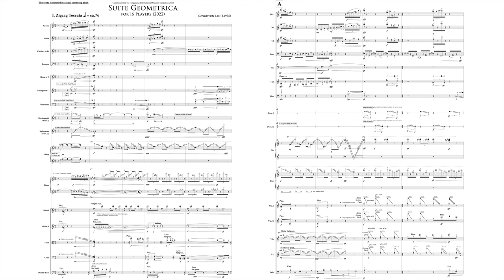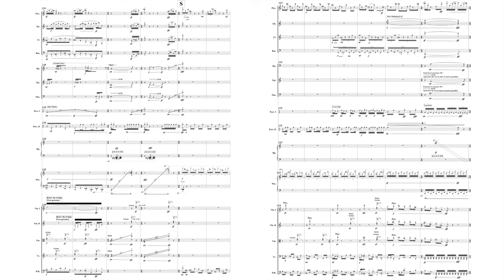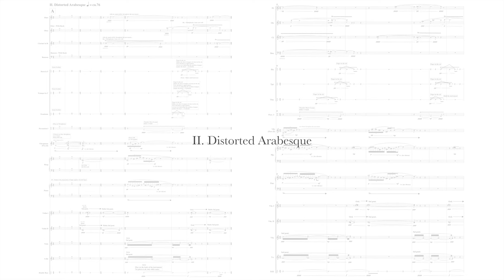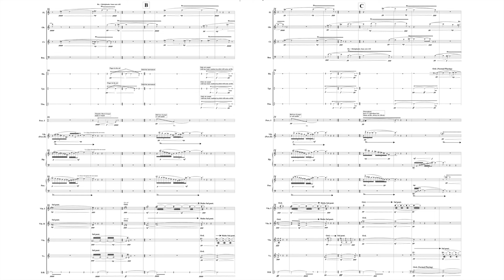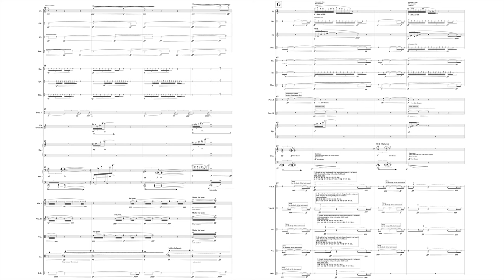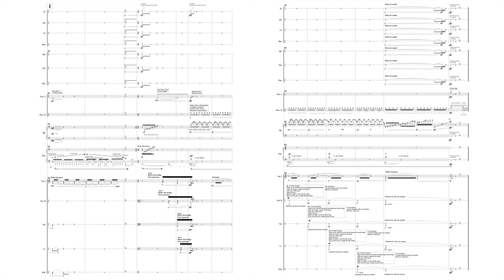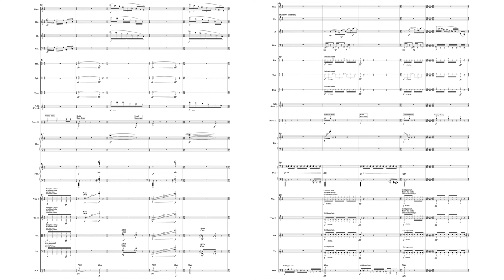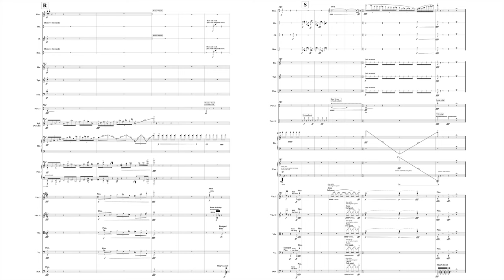Sunghyun Lee : Suite Geometrica (2022)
Sunghyun Lee (이성현, *1995) : Suite Geometrica for Large Ensemble of 16 Players (2022)

0:00 Sunghyun Lee : Suite Geometrica (2022)
0:12 I. Zigzag Toccata
7:43 II. Distorted Arabesque
13:46 III. Kinematic Sonata

Commissioned by Tongyeong International Music Foundation
Premiered at Tongyeong International Music Festival 2022, Concert Hall, Tongyeong
Uploaded with the kindest permission from the composer.

Clement Power, Conductor
Ensemble TIMF

 While Writing this piece, I got interested in various patterns and shapes made from gestures and textures of sound, and the "geometrical motions" culminated from the players’ actions.

 Mainly, I tried to write the score from ideas derived from the inherent characteristics of the sound of the instruments themselves, starting by categorizing the action of the player who’s making the sound: rubbing, touching, shaking, hitting, blowing, crumpling, etc. Taking them as compositional ideas, I tried to borrow, metamorphose, or even transform the classical structures (Toccata, Arabesque, Sonata respectively) in an extraordinary and quirky way.

 Also, by expanding and diminishing various gestures and patterns and juxtaposing them, I wanted to make a texturally more vibrant piece that defies expectations.

(Sunghyun Lee, Translated by Joonghyun Lee)